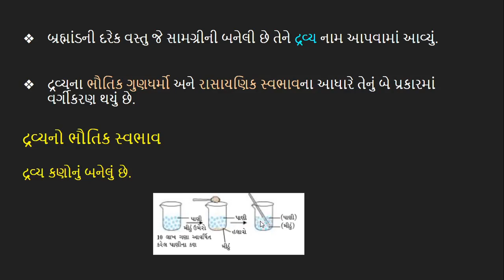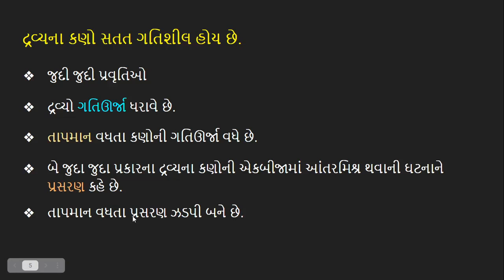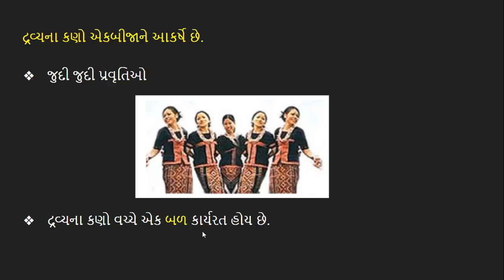ધોરણ 9 વિજ્ઞાન | પ્રકરણ 1 આપણી આસપાસમાં દ્રવ્ય | standard 9 ch 1 video 3 દ્રવ્યના કણોની લાક્ષણિકતાઓ